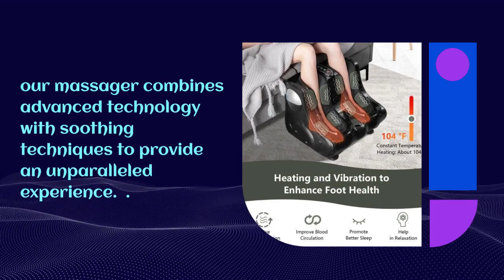Foot massager | Zebramassagechairs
Looking for a foot massager that can help relieve your heel and foot pain?Zebramassagechairs offers best foot spa machine that stimulates muscles,reduces pain.